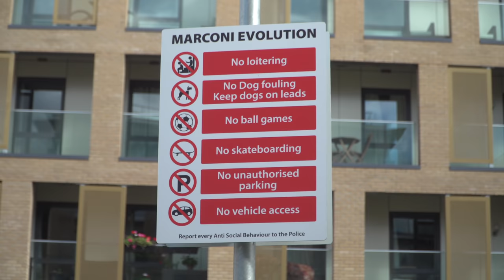THE FREE BIKE CHALLENGE - PART 24 - EXTRA TALL BIKE SENDING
The free bike challenge part 24 is here! I try extra tall bike sending on all different kinds terrain such as MTB trails, urban freeride spots, stair sets and steep freeride downhill lines! But can this bike really be ridden that hard?

The crazy tall bike is back but this time LoonyTone has made an even taller bike for me with three frames welded on top of each other to create this skyscraper of a bike and the second I saw this bicycle I knew that today was gonna be epic! We start the action off by collecting the bike and being shown how it works before heading into the woods to find some freeride downhill lines, but the rain had other ideas! We didn't let that stop the fun though and I was able to carry on sending it on this crazy bike while getting absolutely soaked!! After a few crashes and some scary rides we decided to leave in search of some more fun stuff so I made my way to a pump track not to far from home. On arrival at the track I went for a full speed lap that almost resulted in a huge loop out due to the bike being so short! I even managed to get a little bit of air which was pretty cool to be honest. After exhausting the fun on the pump track it was time to head into an urban environment and see how good this bike is at wheelies! After struggling a lot with the wheelie I decided to find a stair set of doom to really ramp up the excitement and oh my was it scary! In the end this bike really was fun to ride but I wouldn't want to rush out and ride it again anytime soon, so what kind of bike do you want to give me next? I'm ready to shred anything!

- Travel VLOGS
- POV craziness
- Funny videos